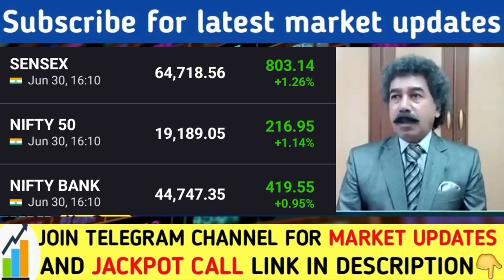बाजार में बना बबल निवेशक सावधान रहें | Nifty banknifty prediction | Share market | Reliance HDFC